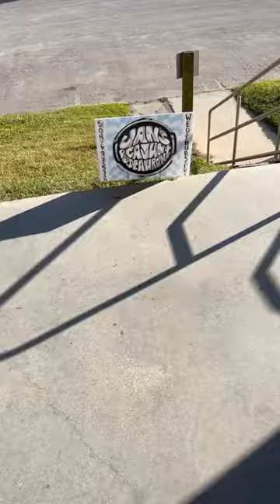GUMBO REVIEW Episode 14 - Jan’s Cajun Restaurant, Lafitte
#14 - Jan' Cajun Restaurant in Lafitte

They're serving up some GOOD good gumbo for you with a 8.5/10 rating! Drop in and tell them we sent you. How will future restaurants measure up? Use this series as a guide to uncover the best gumbo spots in Louisiana!

Criteria:
- Judging is based on the tenderness of the meat in the gumbo, the roux color and flavor, the texture of the rice, size of the portion served in comparison to the price listed at the restaurant.